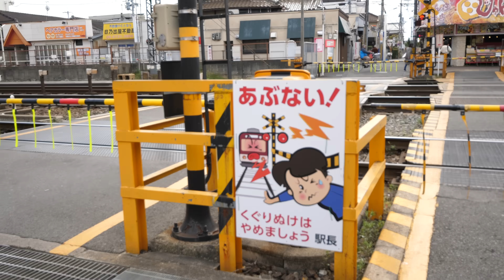近鉄ペーペー踏切をみてきた 近鉄弥刀駅の構内踏切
構内踏切の音が「ぺーぺー」していて有名な近鉄の構内踏切を見てきました。なかでも弥刀（みと）駅の構内踏切は音色が上下線で違う２つのぺーペー構内踏切が聞ける場所です。
1,2番線名古屋方面が旧式の構内踏切音（最初にキューーン）っていうもの、3,4番線難波方面が現在の構内踏切音（べーべーなる方）です。
他の構内踏切がある近鉄の駅でもこの独特な音が流れます。

2014年7月に第一子の男の子、常陸（ひたち）が誕生、
2017年12月に第二子の男の子、常磐（ときわ）が誕生しました。

私の本 第1作「鉄分多め。」
第2作「鈴川絢子とちっくんの東京電車さんぽ」

second book,"Tokyo railway
walk"

13歳以下の方がご視聴される際は保護者の方とご一緒にご覧ください。